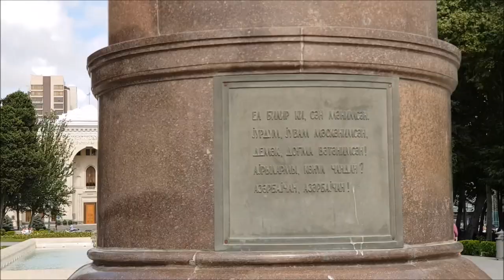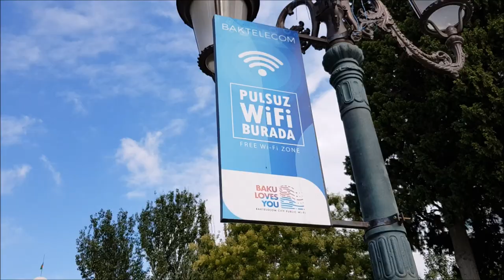Baku Semed Vurgun Park - 28 Metro Stansiya yaxin - Azerbaijan - VLOG-6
► Salam kanalima xos qelmisiz. Mənim adim Valehdir. Mən YouTuber və Vloggerəm. Mənim videolarimi izlədiyib və bəyəndiyinizə görə sizə öz təşəkkurumu bildirirəm. Mən müxtelif cür maraqli travel, sayahət, həyat tərzi, turizm, əyləncə, unboxing, reviews, teqdimat, videolarini cekirem. Hər zaman sual verib rəy bildirə biıərsiz. Kanalima abune olub videolarimi izleyin, men calisiram bir birinden maraqli videolar sizlere teqdim edim, dayima videolarimin aktiv izleyecisi olmaq ücun kanalima abune olub zil düyməsini acmaqi unutmayin. Sizin her birinize Teşəkkür edərim

1. Samsung Galaxy Note 8
2. Samsung Galaxy Note 5

► Videolarımı hazirlayib düzəltmək ücun (  Windows Live Movie Maker  )  programmdan istifadə edirəm. Siz aşaqida linkə daxil olub programmi yukləyə bilərsiz. I use the  ( Windows Live Movie Maker )  Program to make and edit my videos. You can just download program free by following link.

► Öz Kanalimin tərtibatını (  Canva və Photoscape  ) web səhifədə programmini yukləyib redaktə edib düzəldirəm. Bu səhifədə sizə lazim olan bütün kanal sekil tərtibat seçimini tapa bilərsiniz. I edit and make own channel design, thumbnails pictures witha (  Canva and Photoscape  ) programms you can find this programms by following web site, all channel features desing there.